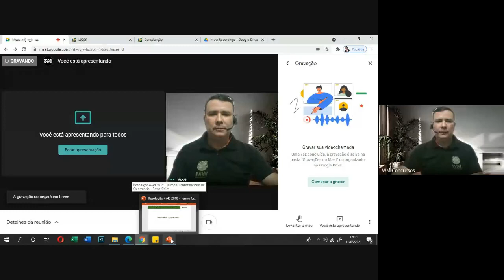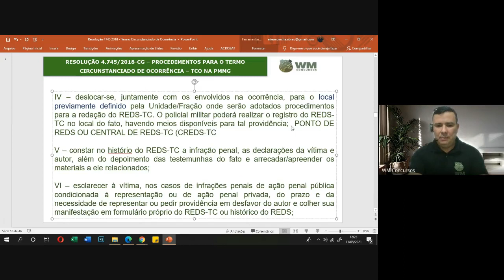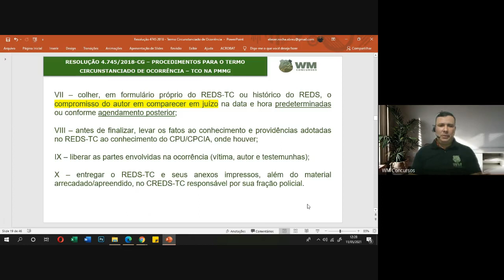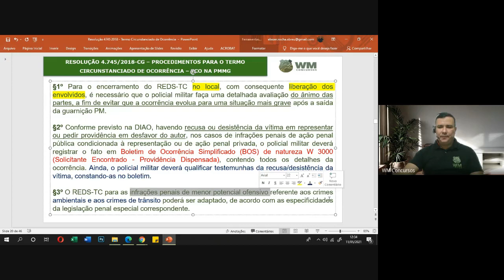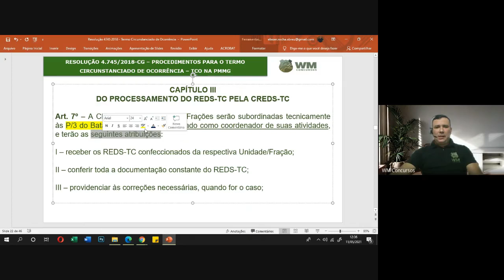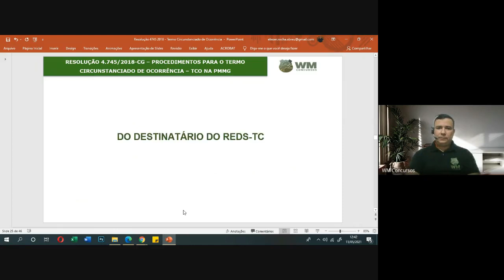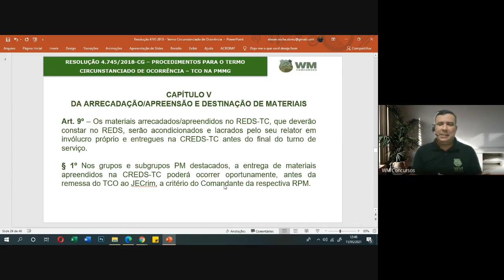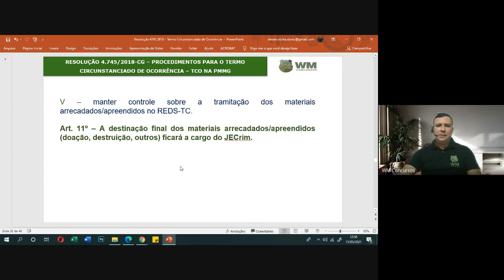RESOLUÇÃO 4745/2018 - TERMO CIRCUNSTANCIADO DE OCORRÊNCIA (TCO) - PARTE 02